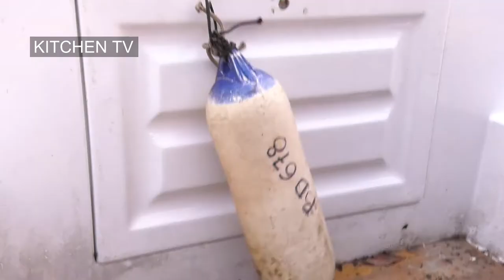Paštrovići/The Pashtrovic - Epizoda: Pasta na crveno/ Episode: Paste on red